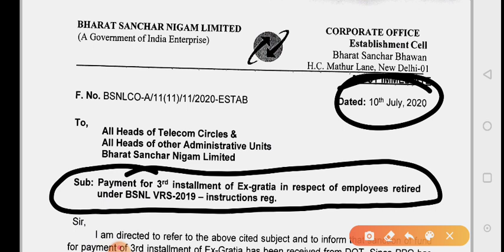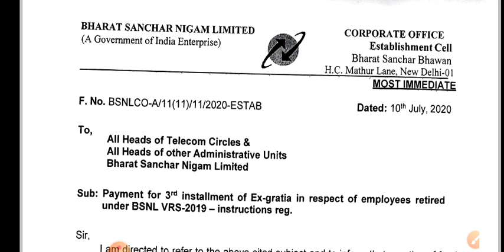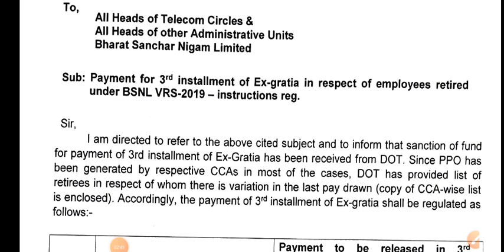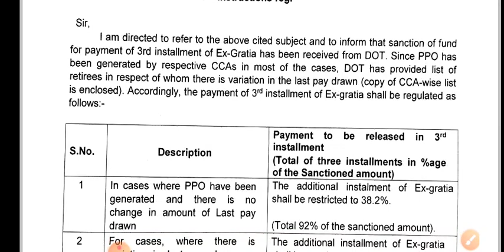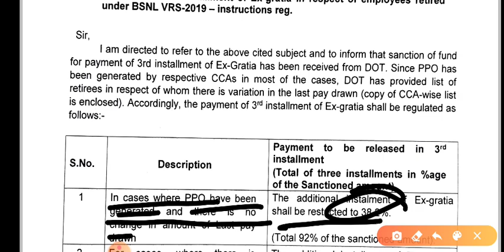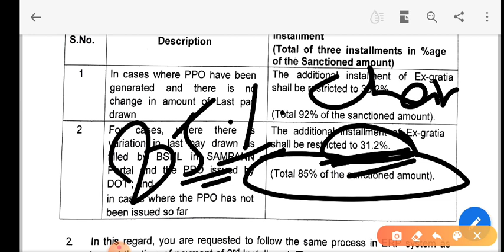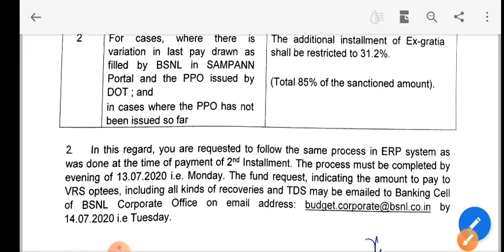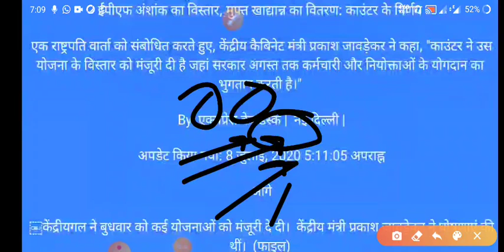Bsnl News | vrs update | ex ग्रशिया